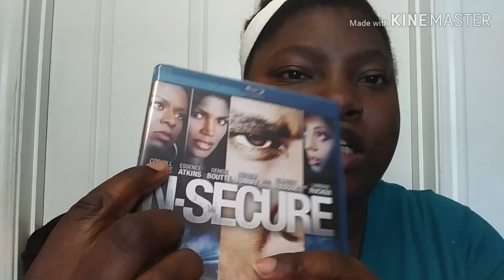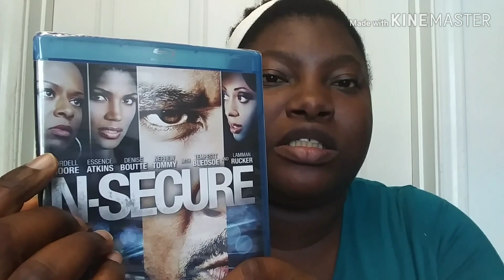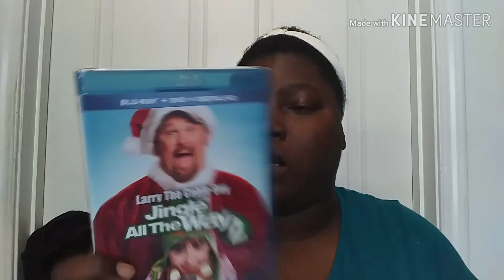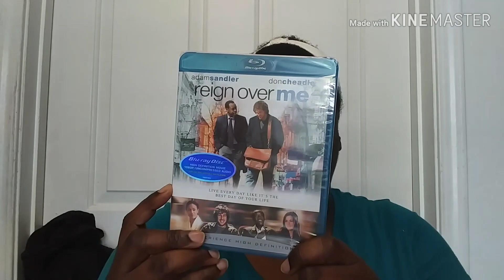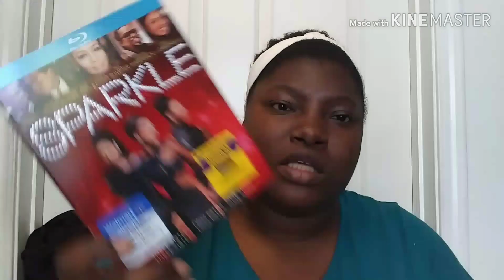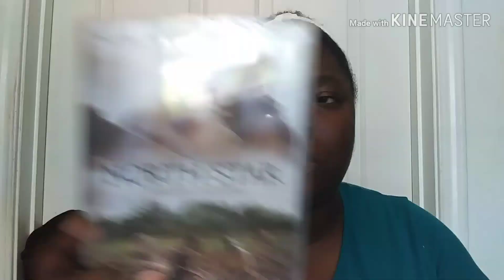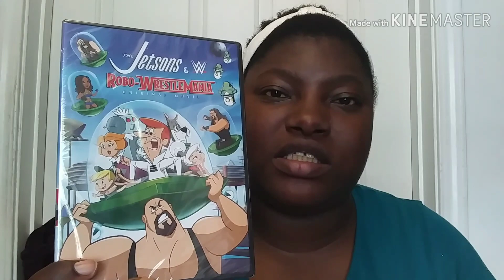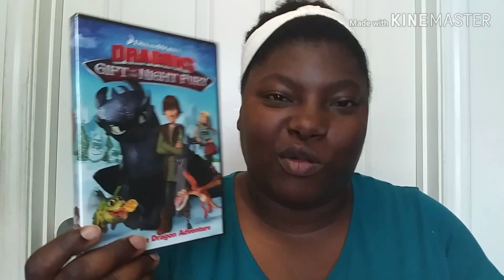Dollar Tree Bluray & DVD Haul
What was your favorite that I picked up? Thanks for stopping by!